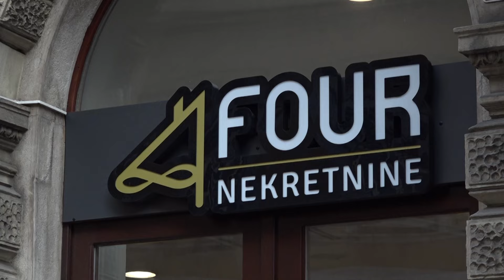Four nekretnine: Stan od 70-tak kvadrata u Art-kvartu u Rijeci